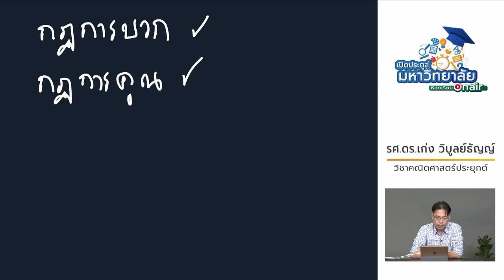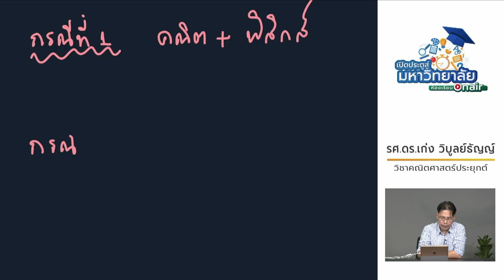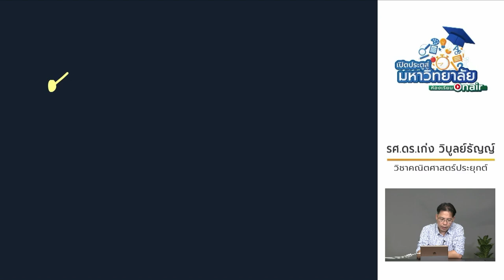วิชาคณิตศาสตร์ ประยุกต์2 (ตอนที่ 11) เรื่อง...หลักการนับเบื้องต้น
โดย รศ.ดร.เก่ง วิบูลย์ธัญญ์ อาจารย์ประจำภาควิชาคณิตศาสตร์และวิทยาการคอมพิวเตอร์ คณะวิทยาศาสตร์ จุฬาฯ